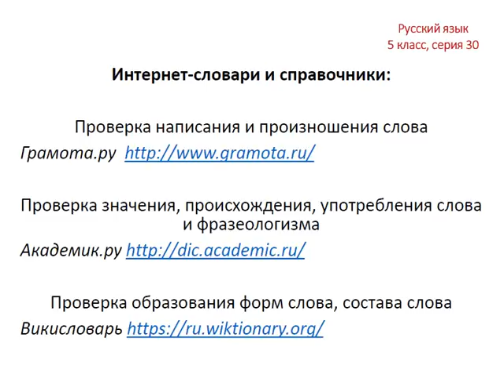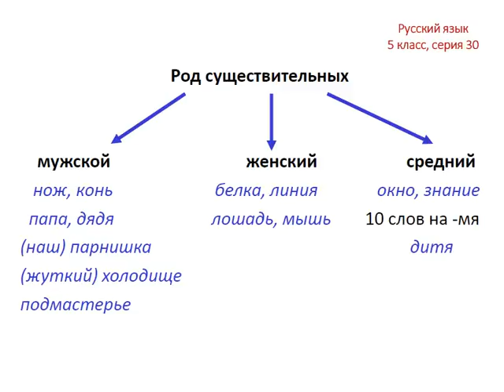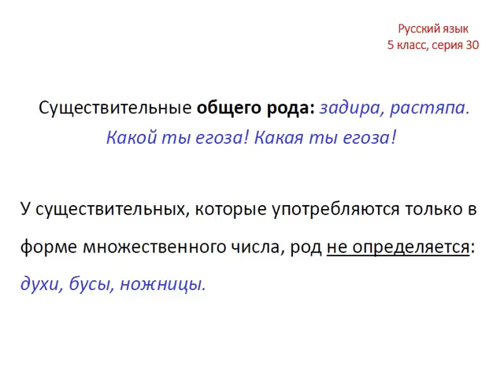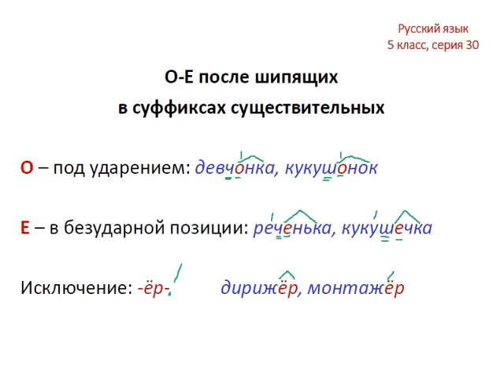Меташкола. Русский язык 5 класс 30 серия.Род сущ.,О-Е после шип.в суф.сущ.